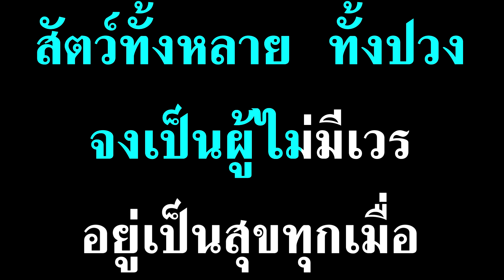๓๐๑ สวดมนต์แปลแบบสวนโมกข์ เล่ม ๑ ภาคผนวก กรวดน้ำตอนเช้า สัพพปัตติทานคาถา